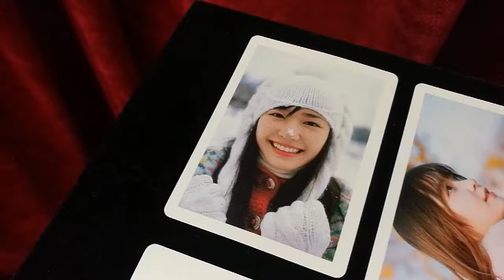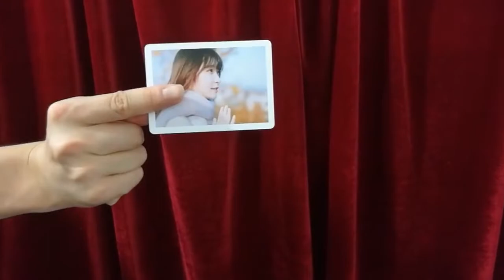Custom Printed Bicycle Playing Cards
AS LOW AS ONLY $0.5/CARD

We print your custom printed playing cards design DIRECTLY onto the blank bicycle playing card(Original Bicycle Special Playing Cards).

For years magicians have wanted their own designs printed onto bicycle cards and have struggled…

Now we are proud to say:

we print onto these cards without removing any surfaces and can even print borderless.